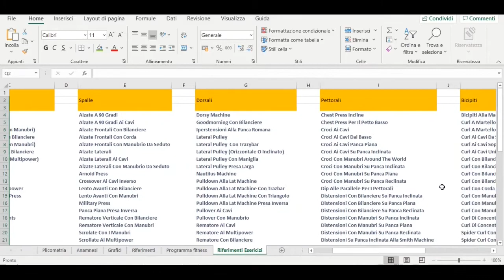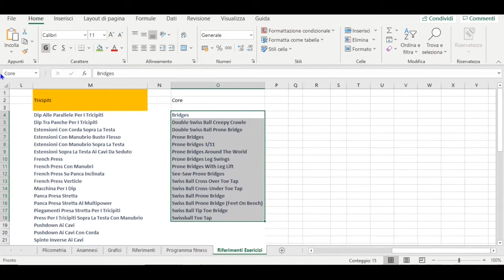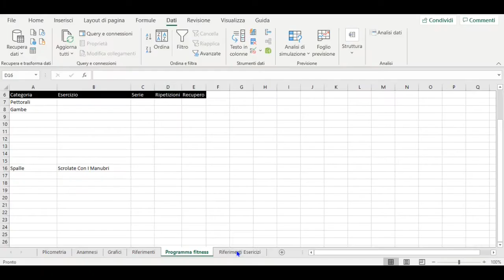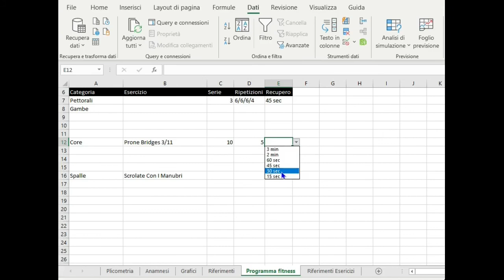SportExcel: Crea la tua SCHEDA D'ALLENAMENTO (1)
In questo nuovo video vedremo come creare una SCHEDA DI ALLENAMENTO completamente AUTOMATIZZATA. Ti meraviglierai di come possa essere semplice crearla, andremo a inserire tanti esercizi e questo permetterà di velocizzare di molto la compilazione di una scheda d'allenamento.

Non scordarti di ISCRIVERTI per  avere aggiornamenti sui prossimi video e di cliccare MI PIACE se ti è stato utile.

Questo canale è nato da una mia idea, sono laureato in Scienze Motorie e attualmente frequento la Magistrale A.M.P.A.(Scienze e Tecniche delle Attività Motorie Preventive e Adattate).
Con questi video voglio dimostrarti le tecniche e i sistemi usati per preparare programmi di allenamento, organizzazioni di allenamento, monitoraggio e raccolta dei dati sportivi. Ovviamente puoi usare questi video per imparare a sviluppare le tue idee o nuove abilità in Excel.

Il canale è giovane ma con il tempo caricherò video sempre più articolati.